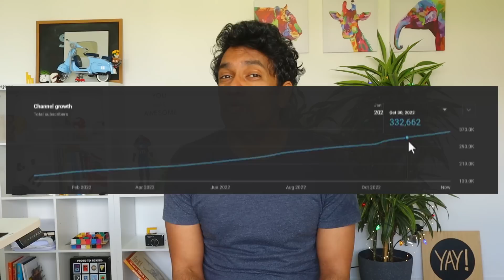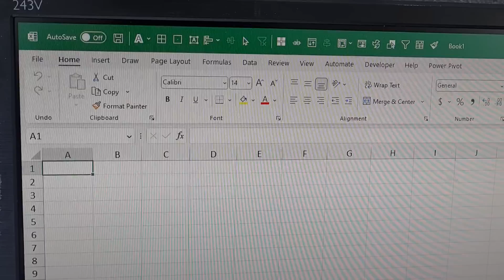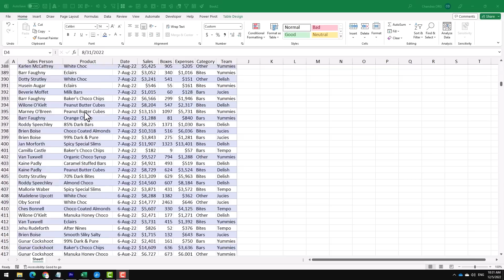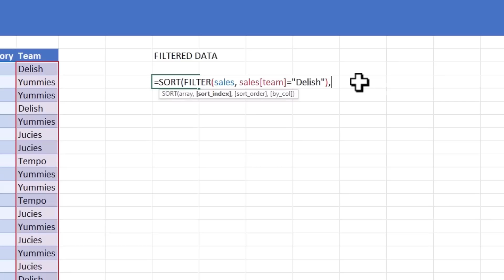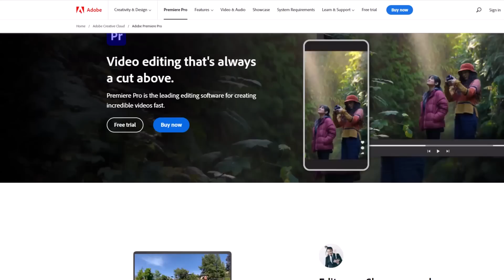5 Things I Learned Last Year That VASTLY Improved My Productivity 🚀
Want to know how I produce insane amount of stuff? In this video, let me share 5 things I learned this year that made a huge difference to my productivity.

The 5 things:
1) Data is messy, Power Query is SEXY
2) NEW Excel is SOOOO GOOOD!
3) Trying different ways to learn
4) Forecasting is useless
5) Sometimes you have to PUSH!

0:00 - 5 things I learned this year that improved my productivity massively
0:37 - (ONE) Data is messy, Power Query is SEXY
1:47 - (TWO) New Excel is SOOO GOOOD!
2:33 - Dynamic Arrays in Excel
3:16 - Power Pivot
4:07 - Try different ways to learn
6:10 - Forecasting is USELESS!
8:06 - Sometimes you just have to push
11:16 - In closing

Want to hear my stories and personal experiences that shape the way I look at my work, business and life? They all offer amazing insights, fun narrative and life lessons.

5 skills you need to be a GREAT Data Analyst, based on my 15 years of experience (300k+ views)

Happy Holidays and Wish you the best in New Year 2023.